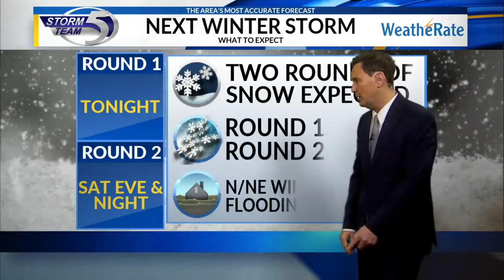Jeff Friday 445PM WX